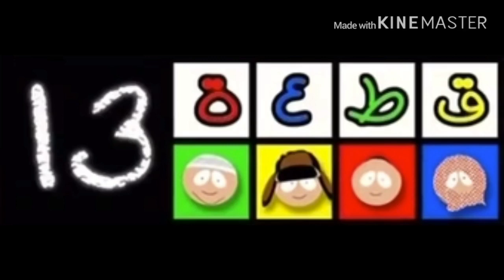These Shows Suck!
If You See A Show That You Like I Respect Your Opinion